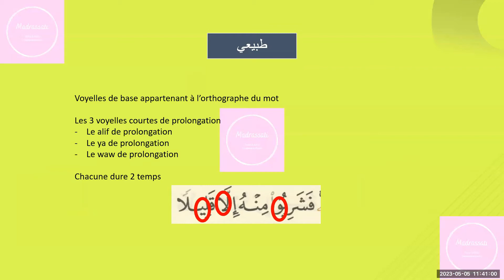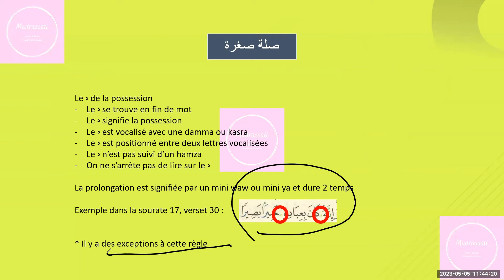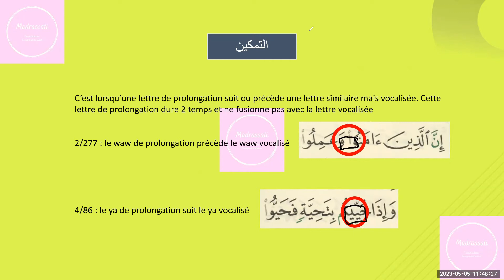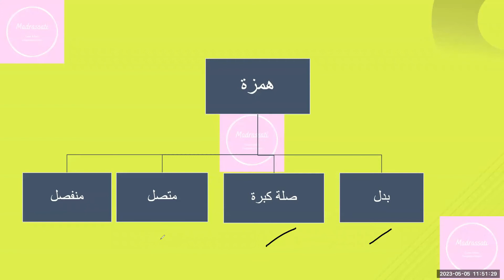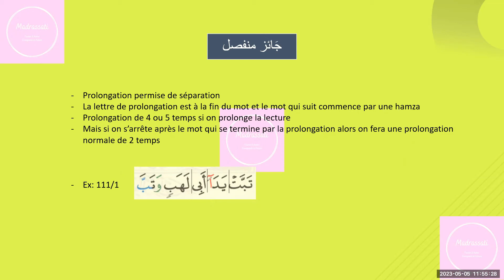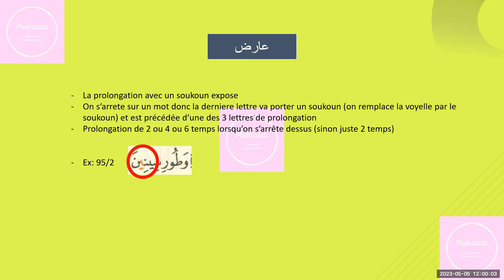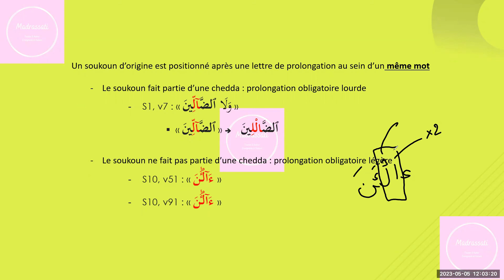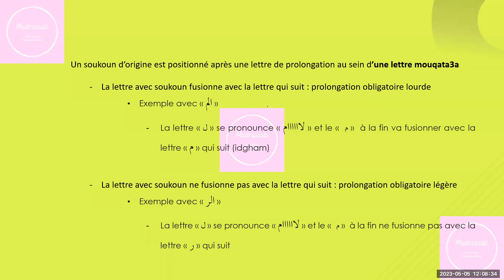Cours de Tajwid 21 - Les moudoud - Les catégories de prolongations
Vous pouvez acheter le coran en ENTIER avec règles de tajwid
Vous pouvez acheter juste le JUZZ AMMA tajwid
Vous pouvez acheter des livres de tajwid